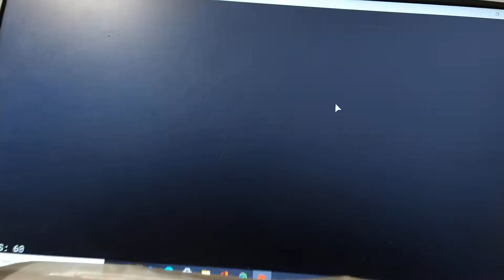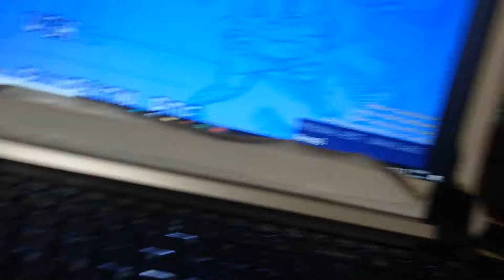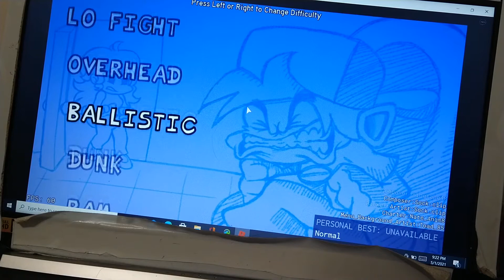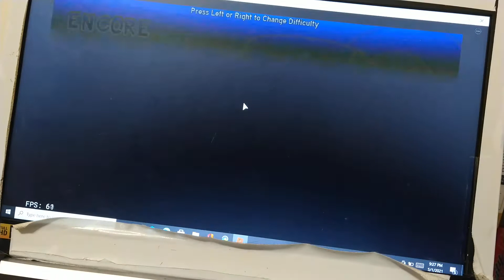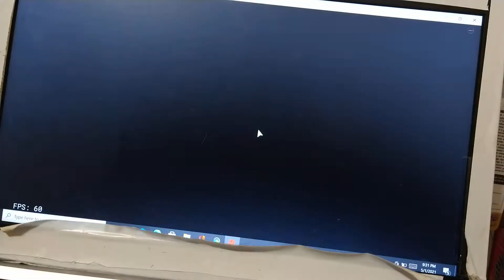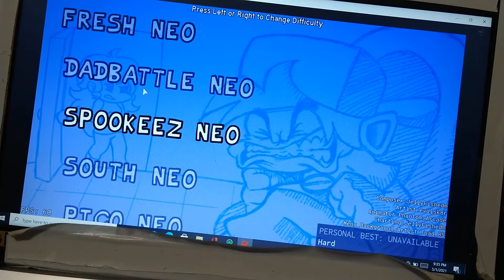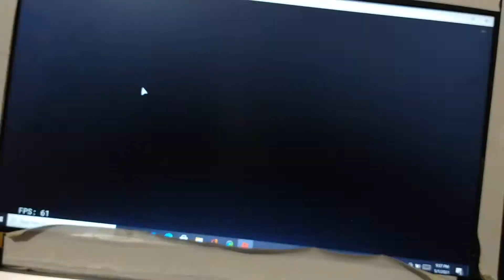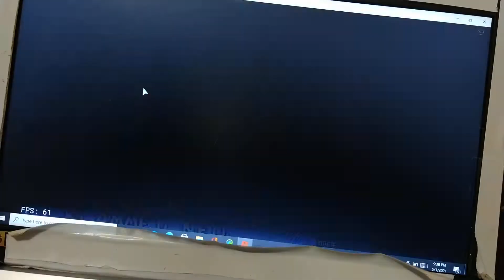Carole gamer 2